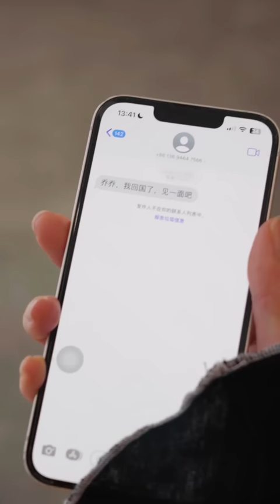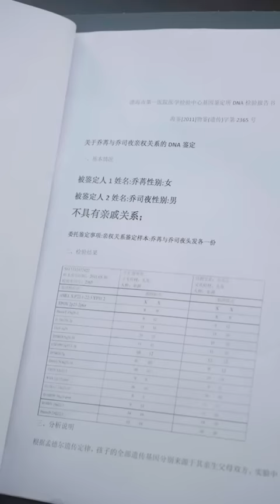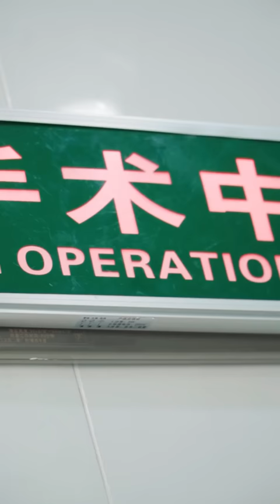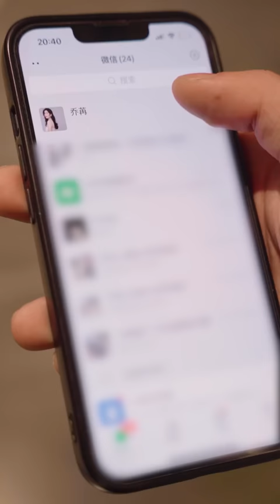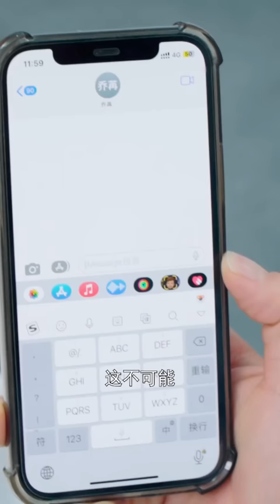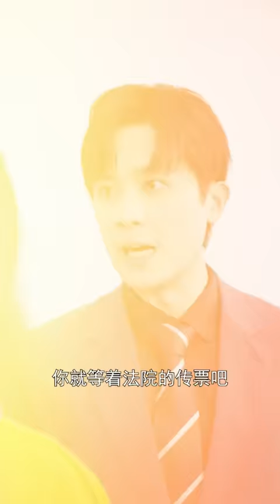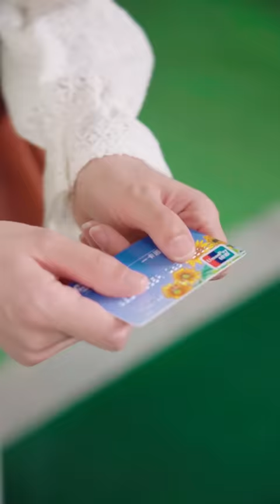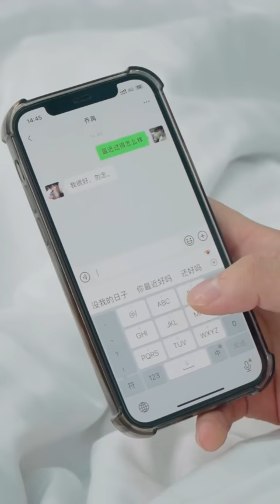一口氣看完！4年的陪伴他卻還是選擇先救白月光，灰姑娘終於死心瀟灑簽下離婚協議，總裁卻後悔了，原來灰姑娘才是他苦苦尋找的白月光！【真假白月光：傅總你愛錯人了】欣欣追剧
成为此频道的会员即可获享以下福利：
【真假白月光：傅总你爱错人了】